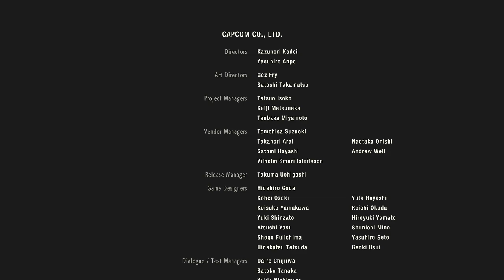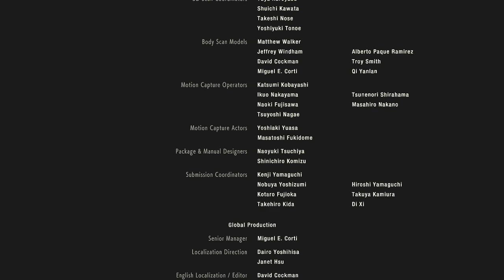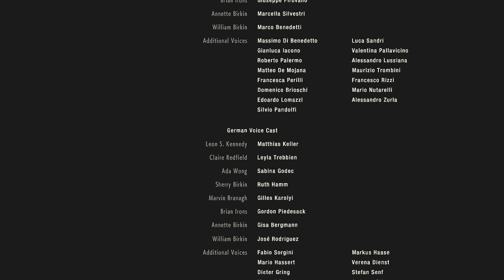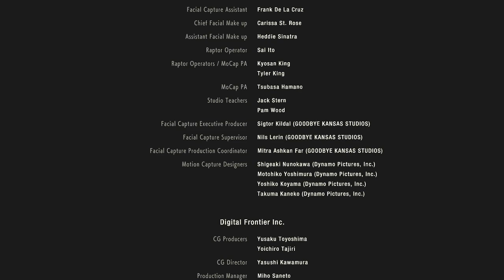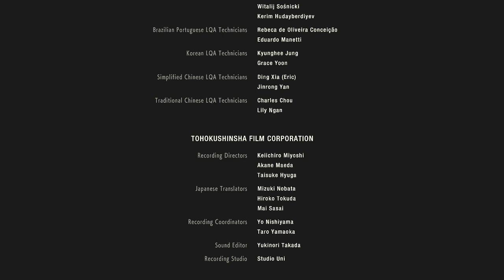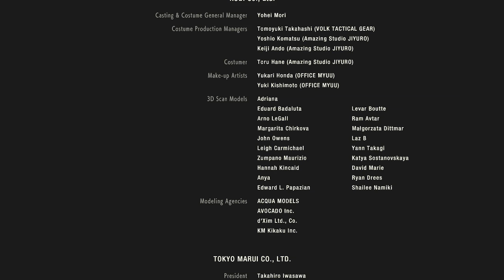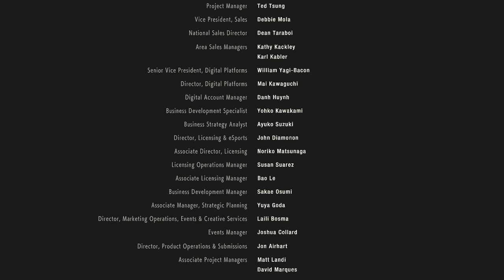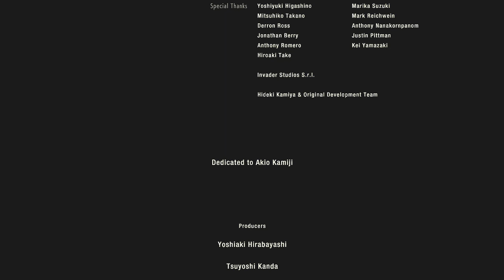Resident Evil 2: Gameplay Walkthrough Part 7 – Mission name (PS4)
ABOUT THE GAME:

Resident Evil 2 is a survival horror game developed and published by Cap-com. A remake of the 1998 game of the same name, it was released for Microsoft Windows, PlayStation 4, and Xbox One on January 25, 2019. Players control rookie police officer Leon S. Kennedy and college student Claire Red-field as they attempt to escape from Raccoon City during a zombie apocalypse.

Cap-com first expressed interest in making a remake of Resident Evil 2 following the successful release of the remake of the first Resident Evil in 2002, but production never started since series creator Shinji Mikami did not want to divert development away from Resident Evil 4. In August 2015, Cap-com announced that the remake was in development before changing to a re-imagining and the first trailer and game play footage was revealed during E3 2018.

Resident Evil 2 received critical acclaim, with critics remarking upon its presentation, game play, and faithfulness to the original. It was also nominated for and won several awards, including for game of the year. By December 2019, the game had sold over five million copies, outselling the original game.

Resident Evil 2 is a remake of the 1998 game of the same name. Unlike the original, which uses tank controls and fixed camera angles, the re-imagining features "over-the-shoulder" third-person shooter game-play similar to Resident Evil 4.

ENJOY!! :D